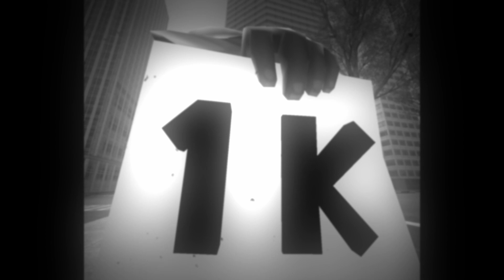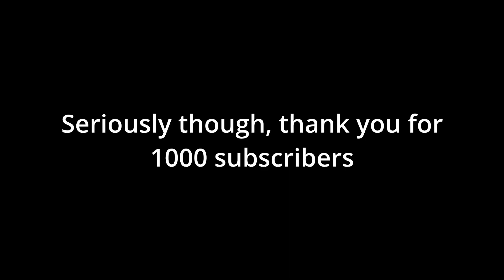Gmod - ONE THOUSAND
I hope I'm not overdoing it with these celebratory videos.

1:08 - A Hat In Time OST - She Came From Outer Space
1:35 - A Hat In Time OST - Goodbye Everyone
2:05 - Serious Sam: The First Encounter - Fight 1